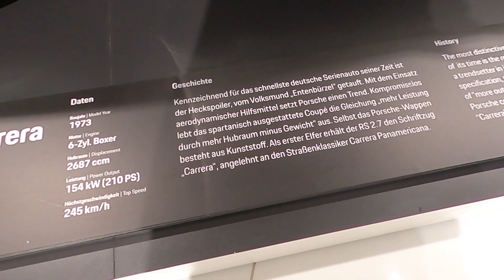The Legendary Porsche 911 Carrera RS 2.7 Coupe: A Closer Look at the Iconic Sports Car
The Porsche 911 Carrera RS 2.7 Coupe is a classic sports car produced by Porsche from 1972 to 1973. It was designed as a homologation model for the Group 4 racing category, which required a minimum of 500 production units to be built.

The 911 Carrera RS 2.7 Coupe was powered by a 2.7-liter flat-six engine that produced 210 horsepower, which was a significant increase over the standard 911 of the time. It also featured a lightweight body, with thinner-gauge steel used for the body panels and no sound-deadening material.

One of the most distinctive features of the 911 Carrera RS 2.7 Coupe was its "ducktail" rear spoiler, which helped to improve the car's aerodynamics and stability at high speeds. Other performance enhancements included larger brakes and a revised suspension system.

Today, the Porsche 911 Carrera RS 2.7 Coupe is highly sought after by collectors and enthusiasts, with some examples selling for well over a million dollars at auction. It is considered one of the most iconic and important Porsche models of all time, and its influence can be seen in many of the brand's subsequent sports cars.